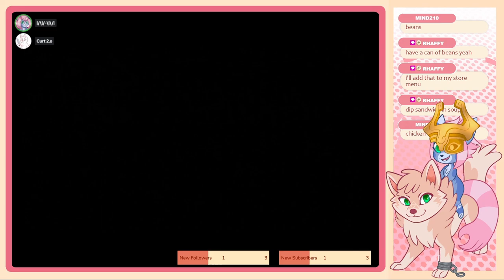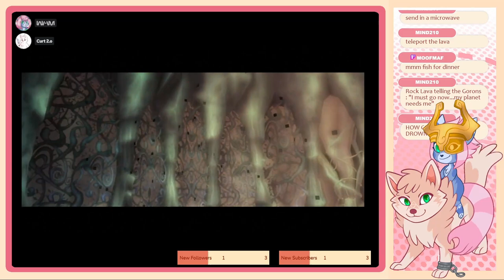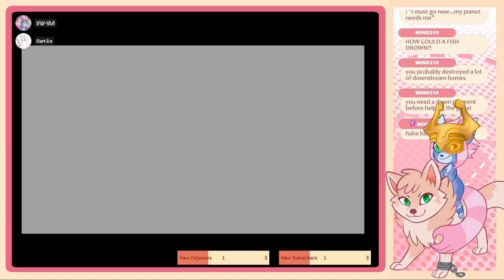Wam and Curt play Twilight Princess - Part 12